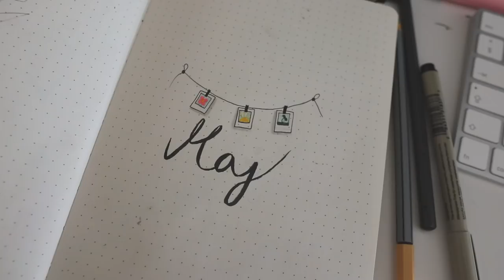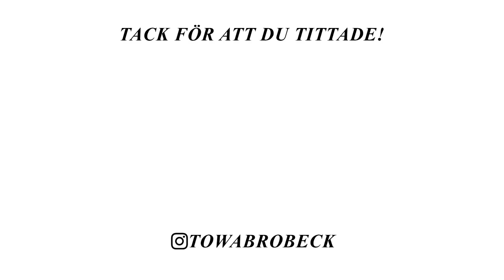VÅRMYS & HEMMAFIX HELGVLOGG